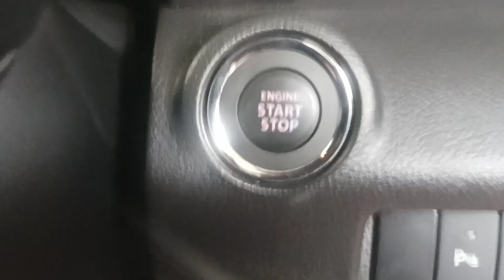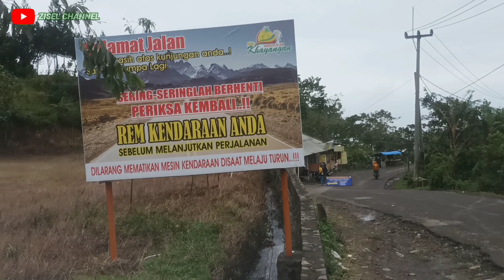Touring komunitas Suzuki XL7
Komunitas Suzuki XL7 mengadakan  acara touring camp 2023 di Curug Cipamingkis.